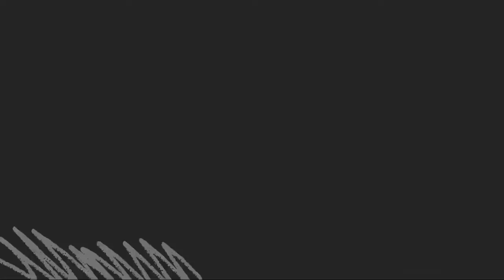How to make floor 3D painting | 3D design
floor area 3D designing process in karur